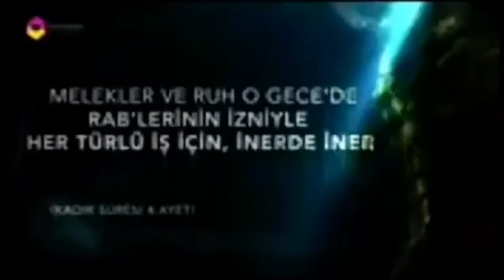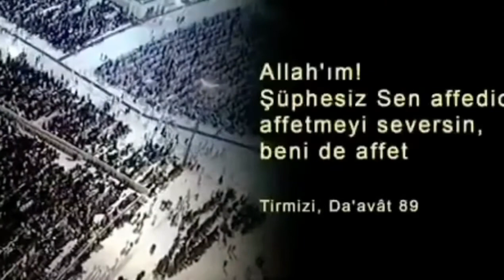Kadir Gecemiz Mübarek Olsun (Adana AFAD 19 Mayıs 2020)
Ya Rab! bin aydan hayırlı olan Kadir Gecesinin getirdiği hayır, feyz ve bereketinden bizleri nasiplendir!🤲🏻 Cümlemize sağlık, sıhhat ve afiyetler ver. Ülkemize, İslâm âlemine ve AFAD Ailesine mutluluk, huzur ve hayırlar getirmesi temennisiyle Kadir Gecesini tebrik ederiz.